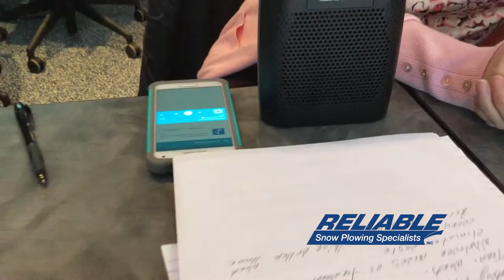Reliable Style - How to Start Off a Fun, Lean Meeting pt 2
Follow Reliable through the process of introducing the lean process to the service industry!